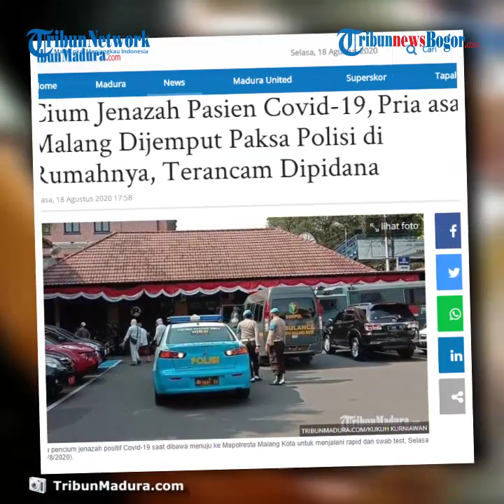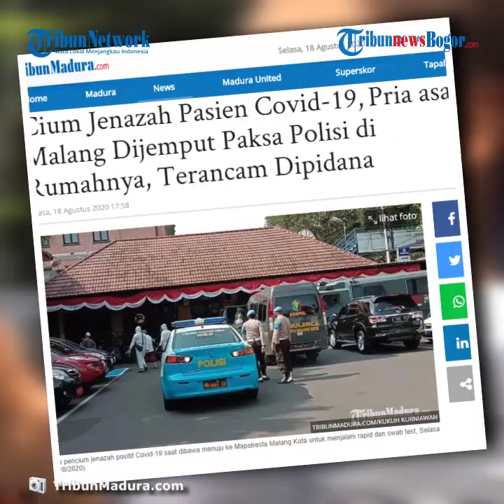Pria Asal Malang Dijemput Paksa Polisi karena Cium Jenazah Positif Covid-19, Terancam Dipidana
TRIBUN-VIDEO.COM, MALANG - Polresta Malang Kota bersama Kodim 0833 Kota Malang menjemput paksa seorang pria di Kecamatan Kedungkandang, Kota Malang, Selasa (18/8/2020) siang.

Pria yang dijemput paksa petugas Polresta Malang Kota bersama Kodim 0833 Kota Malang itu sebelumnya sempat mencium jenazah positif virus corona Covid-19.

Video itu diambil di sebuah rumah sakit rujukan di wilayah Kota Malang, Sabtu (8/8/2020).

Dalam video itu memperlihatkan pria tersebut sempat mencium jenazah berinisial BB (58).

Hasil swab tesnya menunjukkan bahwa jenazah terkonfirmasi positif Covid-19.

Tidak hanya itu, ia dan beberapa orang lainnya sempat berusaha membawa paksa jenazah tersebut.

Namun aksi tersebut dapat dicegah oleh petugas keamanan serta tim medis yang berjaga di rumah sakit tersebut.

Jenazah dapat dimakamkan dengan menerapkan protokol kesehatan Covid-19 secara ketat.

Diketahui bahwa jenazah yang akan diambil paksa itu.

"Jadi kami ini melakukan operasi kemanusiaan sekaligus penegakan hukum kepada masyarakat, yang mencoba mengambil paksa dan mencium jenazah," kata Kapolresta Malang Kota, Kombes Pol Leonardus Simarmata kepada TribunMadura.com.

"Kami ingin menyelamatkan yang bersangkutan, yang sempat mencium jenasah tersebut," ujar sambung dia.

Oleh karena itu pihaknya akan segera melakukan rapid tes dan swab tes kepada pria tersebut.

"Selain itu kami juga akan lakukan 3T yaitu Testing, Tracing, dan Treatment kepada yang lain, yang mungkin berkomunikasi (dengan pria tersebut)," tambahnya.

Selain itu pihaknya juga akan melakukan penegakan hukum. Karena tindakan pria tersebut telah melanggar hukum dan undang undang yang berlaku.

"Undang undang yang dilanggar oleh yang bersangkutan adalah Pasal 212 dan 214 ayat 1 KUHP yaitu melawan petugas," katanya.

"Lalu juga melanggar Pasal 93 UU No 6 Tahun 2018 Tentang Kekarantinaan Kesehatan dan Pasal 14 UU No 4 Tahun 1984 Tentang Wabah Penyakit Menular," jelasnya.

Meski begitu pihaknya masih mengedepankan dahulu pemeriksaan kesehatan kepada pria tersebut.

"Yang terpenting hasil pemeriksaan kepada yang bersangkutan ini negatif," ucap dia.

"Kalau memang nanti hasilnya positif, maka harus segera dilakukan upaya upaya treatment bagi yang bersangkutan. Baik dilakukan isolsi mandiri ataukah dirawat di rumah sakit," tandasnya.

Artikel ini telah tayang di Tribunmadura.com dengan judul Cium Jenazah Pasien Covid-19, Pria asal Malang Dijemput Paksa Polisi di Rumahnya, Terancam Dipidana,